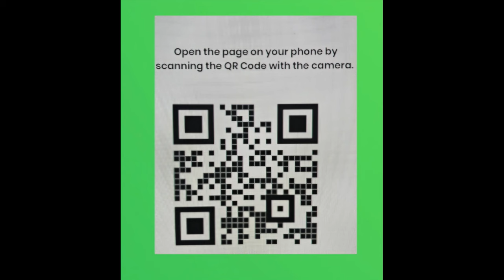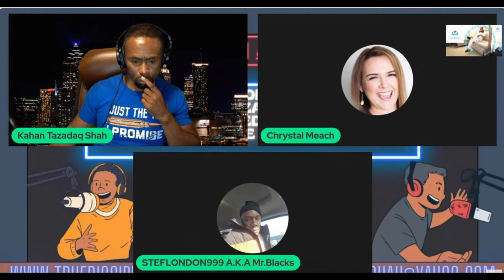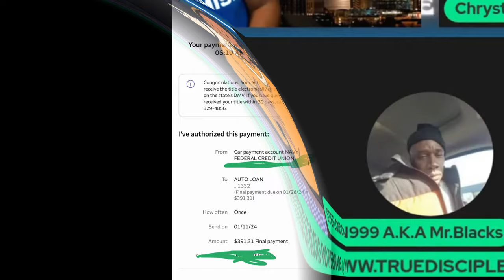How I Legally Got a Car For Free with Debt Validation Letter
In this eye-opening video, I share my incredible journey of how I legally obtained a car for FREE using a debt validation letter! 🚗💰 If you've ever wondered about the power of debt validation and how it can work in your favor, you're in the right place.

Join me as I break down the entire process step-by-step, from understanding what a debt validation letter is, to the exact strategies I employed to turn it into a vehicle! This video is packed with valuable tips and insights that could help you navigate your own financial situation more effectively.

🔍 Topics Covered:
- What is a Debt Validation Letter?
- How to Write a Debt Validation Letter
- The Legal Framework Behind Debt Validation
- My Personal Experience and Tips for Success
- How to Avoid Common Pitfalls

Whether you're struggling with debt or just curious about alternative ways to acquire assets, this video is a must-watch! Let's take control of our finances together!